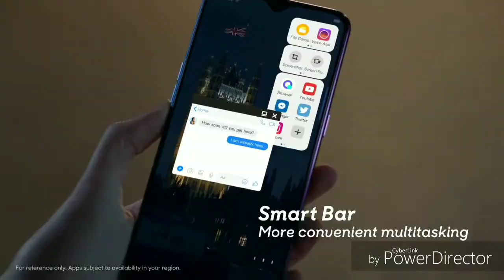OPPO R17 Pro Seize the night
Features and Specifications
6.4 inch screen with a resolution of 1080×2340
25 MP front camera
12 + 20 MP of rear camera
8 GB ram and 128 GB rom
Expandable memory upto 256 GB
3700 MAH battery with super vooc fast charging
Snapdragon 710 processor with Octacore 2.2 GHz
Price- ₹39990